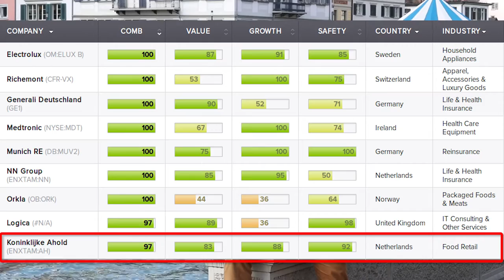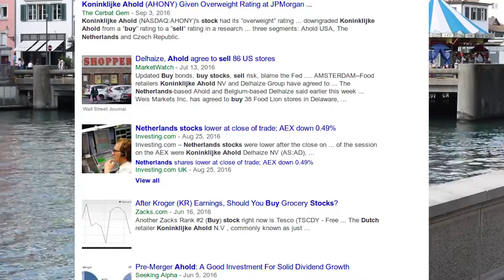Brauche Immobilien, kaufe Ahold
Heute verbesserten wir das Obermatt Portfolio Analyse Werkzeug auf Google Sheets (gratis download Es zeigt jetzt auch den Anteil jedes Landes und jeder Branche in Ihrem Portfolio. Genau diese Funktionalität habe ich für meinen Aktienkauf diese Woche verwendet.

Als ich mein Portfolio mit dem Werkzeug analysierte, stellte sich heraus, dass ich zuwenig Immobilien und Dienstleistungs-Unternehmen in meinem Portfolio habe. Um eine interessante Europäische Aktie zu finden, verwendete ich den Obermatt Aktienfilter

Der Aktienfilter fand Ahold eine holländische Lebensmittelkette, die natürlich viele Immobilien besitzt und Dienstleistungen erbringt. Deshalb googelte ich das Unternehmen und fand nicht nur positive Finanzanalyseberichte, sondern auch positive Mitarbeiter-Beurteilungen auf Glassdoor.

Das ist für mich ein wichtiges, gutes Zeichen, denn ich glaube fest daran, dass die Mitarbeiter das wichtigste im Unternehmen sind. Für mein wöchentliches Anlagebudget von CHF 5’000 kaufte ich 200 Ahold Aktien.